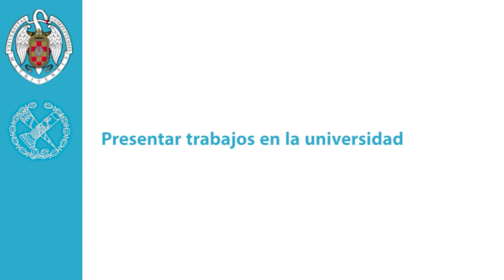Revisar el texto (intro)